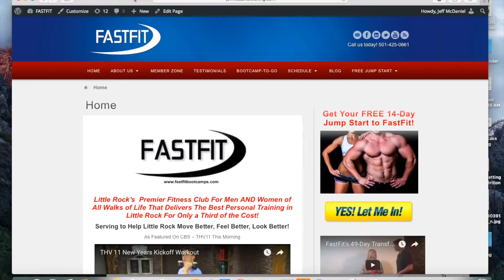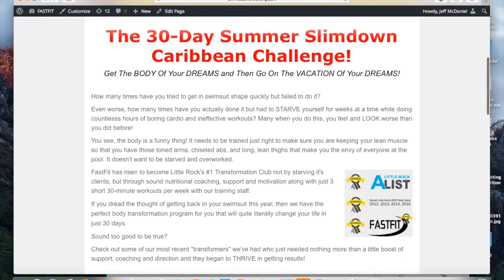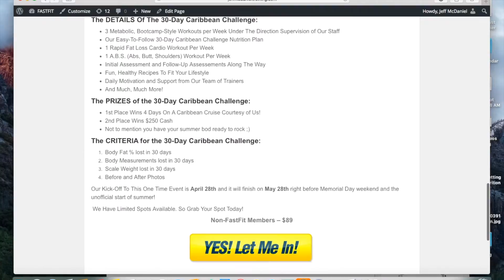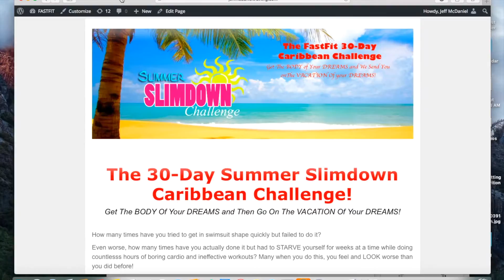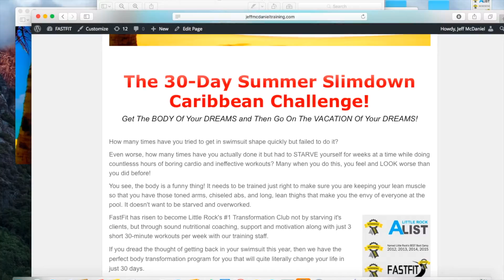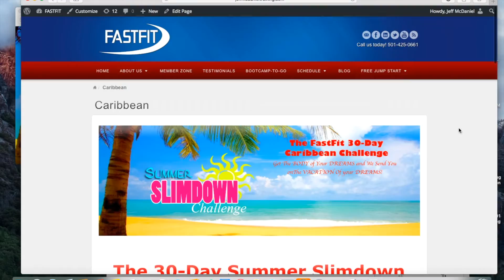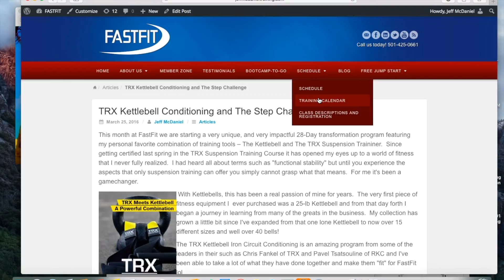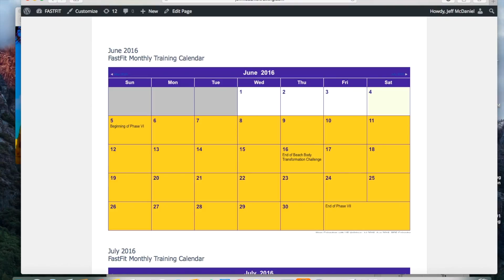VLOG Episode 3